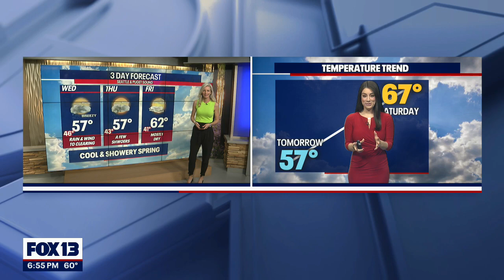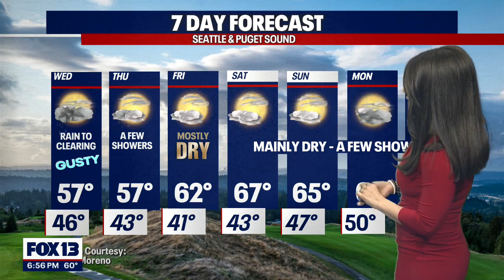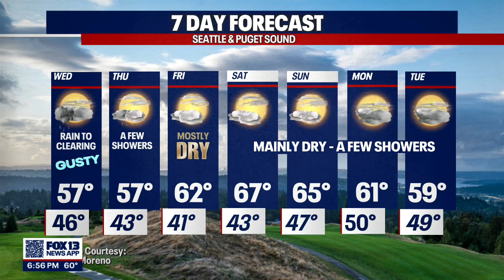Rain clearing, cooler temperatures still dwindling | FOX 13 Seattle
FOX 13 Chief Meteorologist Lisa Villegas and Forecaster Erin Mayovsky have the details.